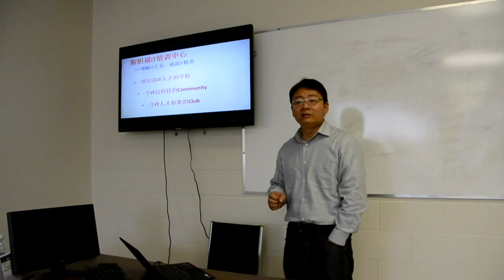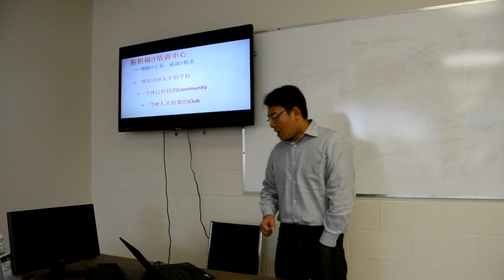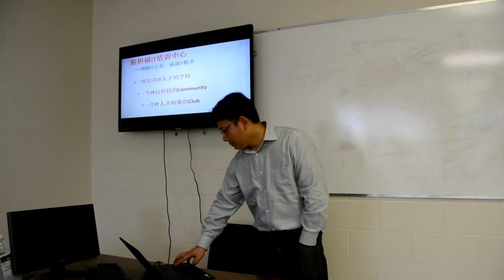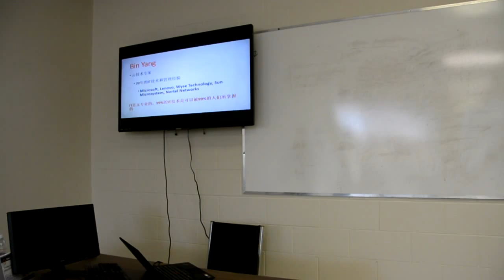Yang Bin（杨斌）--斯坦福IT:领略IT之美，成就IT精英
云，移动，大数据接IT安全高端技术培训，求职就业职场实践